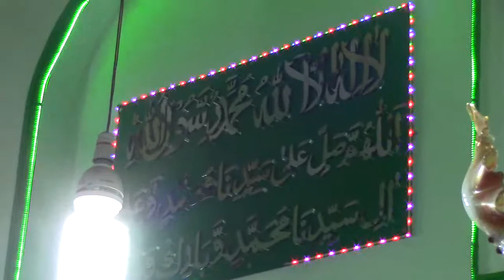1439 SBN. 4th Jalsa Azmat Imam Azam r.a. Masjid Sabar Roshan. pt2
10 May 2018  / 23 Shaban 1439  Thursday after isha.

Jalsa Azmat Syedna Imam Azam Abu Hanifa raziAllahu Tala anhu.
Masjid Sabar Roshan
Fateh Shah Nagar
Moin Bagh

Speaker -
President:
1st Sunni Deeni Markaz
estb - 1984